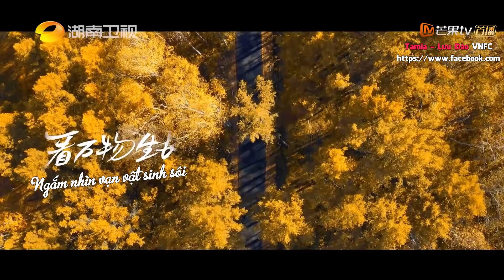[TVF - Vietsub] Trailer Quán Trọ Thân Thương mùa 2 - Lưu Đào, Vương Kha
"Em bây giờ thầm nghĩ, nếu như được xuất phát lại một lần nữa thì chúng ta sẽ đi đâu? Tìm đến một vùng trời ngắm nhìn vạn vật sinh sôi nãy nở. Vùng trời nào không nằm trong lòng bàn tay anh? Chúng ta sẽ cùng nhau lắng nghe hơi thở của gió. Bất kể vạn vật nào cũng chỉ cần có anh ở bên. Ngắm hoa nở, hoa rơi sắc nước hương trời để ươm những hy vọng mới".

- Phụ đề Việt Ngữ được thực hiện bởi: Lưu Đào - Tamia Vietnamese Fanclub (TVF)
- Translator: Đỗ Hồng Nhung
- Editor + Encoder: Thảo Nhi